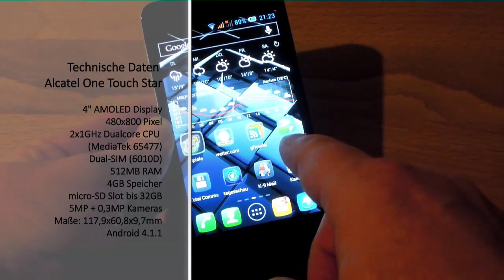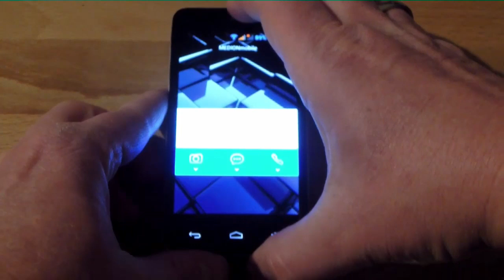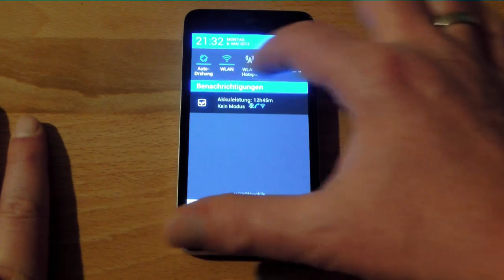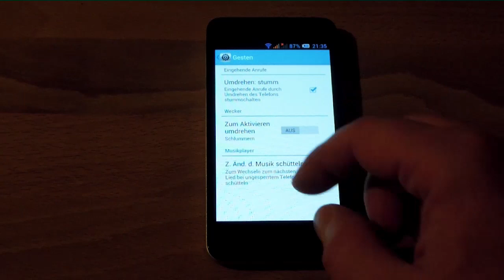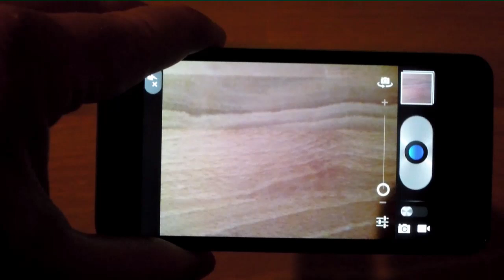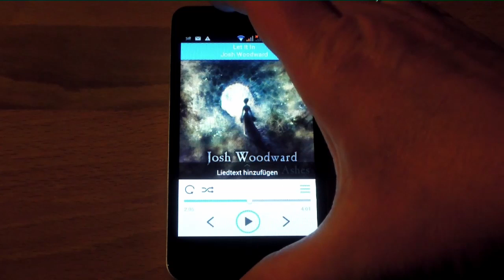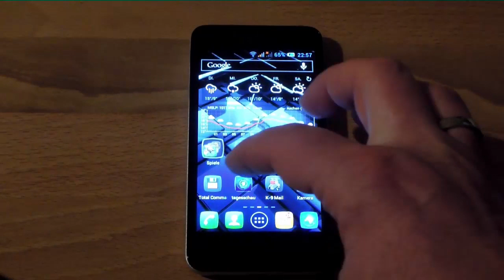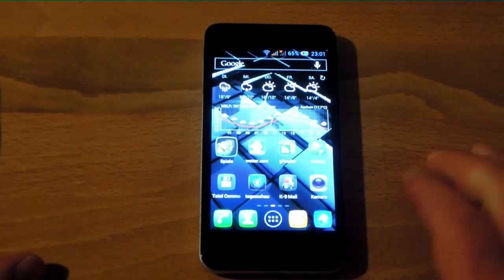Alcatel One Touch Star Testbericht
Im Test muss das Alcatel One Touch Star zeigen, ob sich der Aufpreis gegenüber dem Mobistel Cynus F3 lohnt.